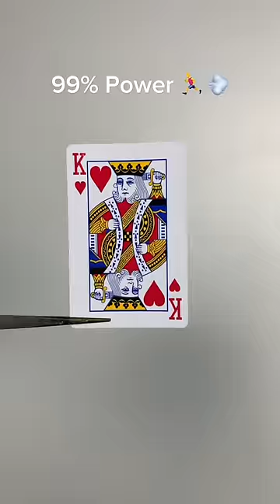Imagine 200% Power 😏